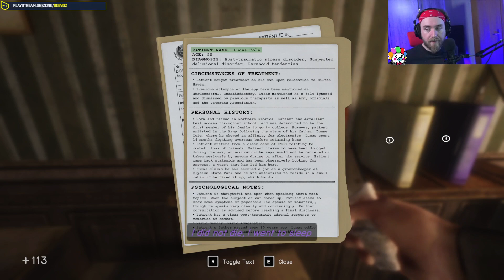Psychologist plays In Sound Mind _ Pt29 Playthrough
Played this psychological horror game on stream, decided to make it a youtube video too, in case you missed story parts or just want to see the game. So far I liked it, it's a very chill game.